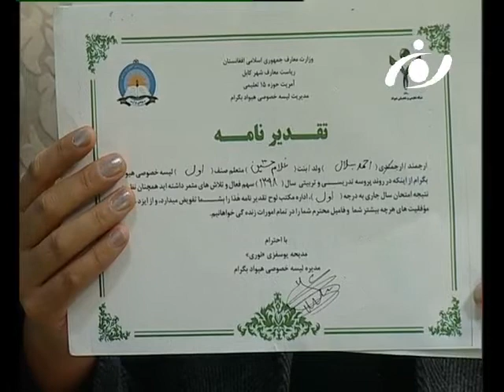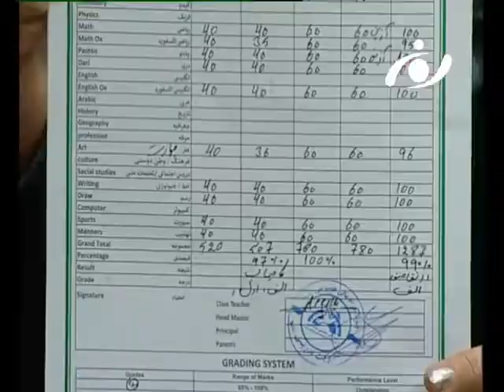برنامه دیدار صبح